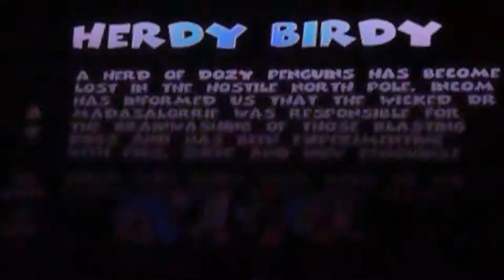Let's Play Team Buddies Part 6 - Face-off Against Anthrax and Challenging the Icy Plains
Blasting and shooting our way through this game here is Team Buddies, where the pill-shaped folks come to play and boy is it going to be a fun, wacky rollercoaster of a ride here, colorful mayhem of sheer carnage and all, where we set off to do the messy work of this game's CIA!

So, the next boss fight here, oh man! It's funny how the restrictions of no creation pad, on top of no buddies to back you up nor any weapon at hand to start off the fight with, can make things interesting, but yes certainly it makes this battle against the next foe, Captain Anthrax and his powerful and highly-advanced tank that also contains the unique ability of going invisible, to be quite problematic, yes certainly indeed!

But how to conquer this one then?

Well for starters, one has to blow up and destroy any one of the four of those glowing lamps in order to summon a megacrate containing four weapons in a specific order. A bit of an issue, considering you lack any weapons to destroy said lamps to begin with and your fists are incapable of damaging/destroying inanimate objects on their own, but the clever folks out there will realize you can simply use Anthrax's own vehicle against him and let the homing missiles hit the lamp that you'll be luring them towards, thus starting the process of gaining your own weapons to fight him with in increasing firepower!

Of course, it's not so simple, as the destruction of the lamps only activate linked buttons for you to step on to then get the megacrates, (which are a search within themselves) however going from the abyssal Diamond Grenades (the best thus far in their field, but still rubbish to use!) to the upgraded Bazooka from the first world, then the much-lovely Gatling Cannon (would have left it there but I thought it'd be fun to find the final one, which turned out to be quite a pain to reach!) and finally the classy 4-Pack Missile! But strangely not the upgraded version but the regular one, which actually makes it a downgrade to the third weapon!

Oh well!

Anyhow, once the Captain's tank is down and out for the count, Anthrax is next to face and damn is he a bad one to approach up close! Considering he wields an upgraded form of the next world's strong weapon, the Multi-Orb Gun, (that which we possessed ever so briefly in the previous video) that is DEVASTATING to use up close, both for the target and it's user! Unfortunately the NPCs are incapable of receiving recoil damage and, even if they could, it is highly likely that one blast of the three orbs hitting at once would be enough to outright kill the Commando you're using here, so caution is key via shooting from a distance, regardless of the weapon you're having here!

So, with the second boss eventually done with comes the fifth world, Chilling Fields, now upon us, facing off against various foes in a place much opposite that of the Dirtbox Desert, we start off (fourth time now!) in the deathmatch style of killing one's foes via the new weapons at hand in Ice Scream! And, of course, it'll be sure to be covered here!

Starting off is the Freezer Gun, kind of useless on it's own but can be brutal if you follow it up with a lethal weapon like the other two here or the tank itself as it puts the target in a 'frozen' state, not so much that it limits movement but rather it makes it so one hit from anything whilst fully 'frozen' will explore/shatter them apart, very nice! Next off is the Ice Grenades, simple enough that they deal better damage than regular grenades on their own with a small bonus of very slightly freezing your enemies, (kind of pointless, like most grenade weapons) and the Orb Gun, well it is one of the best weapons out there in terms of sheer strength, though the recoil damage can make it hard to use without killing yourself accidentally, however throw in a shield with the upgraded version and, well, you get that bloodbath of a match seen in Ice Scream!

As far as the new buddie goes, the Stealth buddie, it's not exactly strong as the Commando or Ninja's melee attacks, it's not as fast as the Ninja, not as much health or defence like the Cyborg, so what makes it potentially useful here? It's in the name, invisibility against all enemy teams, meaning one can sit among them and not be detected, so long as they don't fire or walk into water if they're not the upgraded version. Plus, unlike the Cyborg's melee attack stunning foes, this crafty kind of buddie here can 'steal' not just ammo from their enemies but also their very own weapons if they lack one of their own! Talk about resourceful!

Lastly is the tank, which is essentially a tankier version of the Freezing Gun and is completely worthless, however it is worth noting that, starting from Chilly Fields, you can build and use 'stealth' vehicles that become invisible too, which can be handy too!

Now, after that easy breeze comes Herdy Birdy and, well...